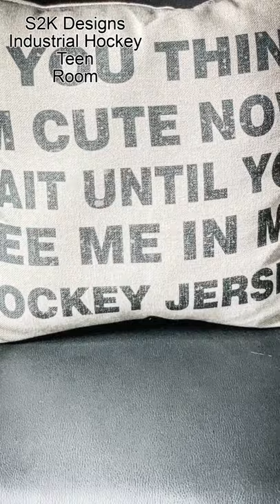Industrial Hockey Teen Bedroom Makeover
to see all the information about this project and how it came together along with BEFORE & AFTERS.